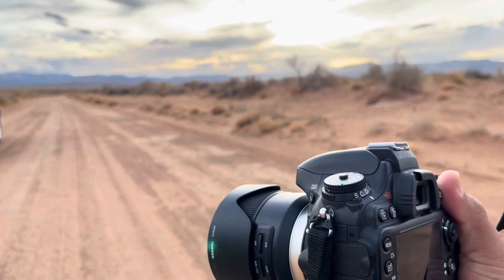Vlog 1: 1/2 Marathon, Rez Pups, & Car Photography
Watch me as I train for shiprock 1/2 marathon along with my Rez pups. I also do a little car photoshoot with my 2007 mustang.